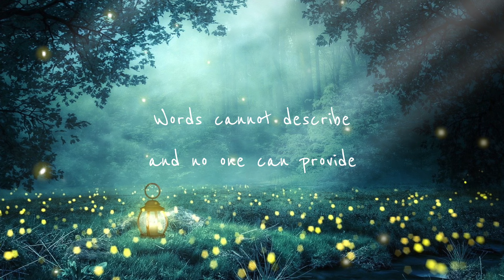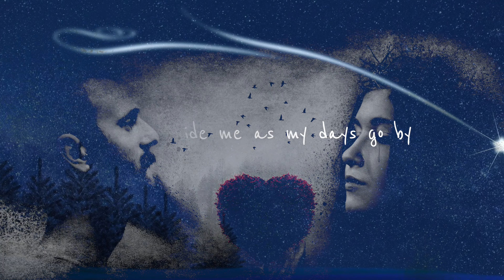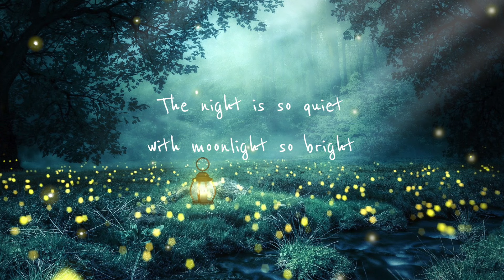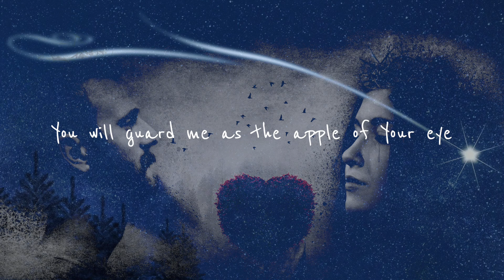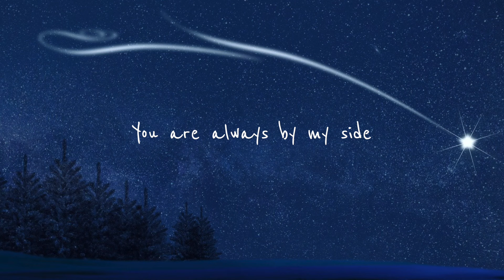【Song Of My Heart】 🍁 Maple Love's Music Story [ Official Lyrics MV ]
Oh my heavenly Father! How You love me ~  🍁

See what great love the Father has lavished on us, that we should be called children of God! And that is what we are!.. (1 John 3:1)

The Spirit you received does not make you slaves, so that you live in fear again; rather, the Spirit you received brought about your adoption to sonship. And by him we cry, “Abba, Father.” The Spirit himself testifies with our spirit that we are God’s children... (Romans 8:15-16)

Music & Lyrics by 楓愛 Mera Hsu
Sung by 楓愛 Mera Hsu
Arrangements by 楓愛 Mera Hsu & Tim Neuhaus
Recorded by Tim Neuhaus @ Ear Art Music Studios
Video by Maggie Jiang

[ Song of my heart 我是袮寶貝 ]   Lyrics

(Verse)
The night is so quiet with moonlight so bright
I thank You    Your love has made my day
Words cannot describe and no one can provide
The kind of love and peace You put in place

With joy in my heart twinkling like stars
The music notes dancing within me
The song of my heart coming from above
I praise You for what You have done for me

I thank You for Your love
I thank You for You call me Your beloved

(Chorus)
You say to look upon You
You are loving and true
You will guard me as the apple of Your eye
No matter where I am come rain or shine
You are always by my side

I will call upon You
You are mighty and good
You will guide me as my days go by
No matter what I do wrong or what I do right
You are always by my side (by my side)

(Bridge)
Oh oh Abba, my Father, You'll always love me

Copy right © 楓愛音樂故事Maple Love’s Music Story